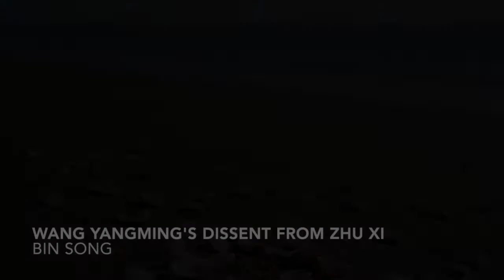Wang Yangming‘s Dissent from Zhu Xi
Dr. Bin Song explains the essentials of Wang Yangming (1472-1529 CE)'s philosophy as a dissent from Zhu Xi.

Dr. Bin Song's instruction on Zhu Xi can be found Some concepts from this video on Zhu Xi may be needed to understand Wang Yangming.